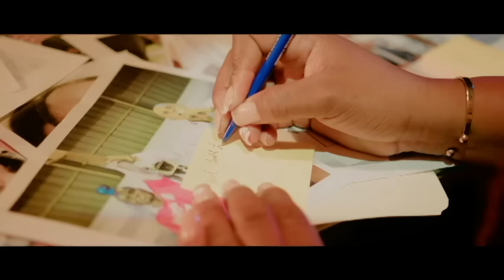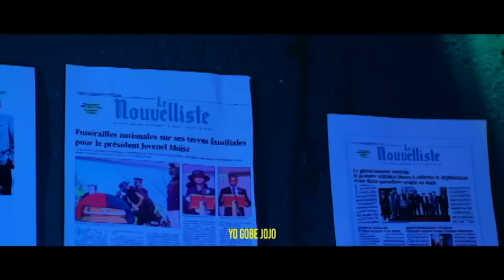GUY PHILLIPE KÒMANSE TAPE BANDI YO TA SANBLE KE MISYE PA VINN POU LAPÈ MENM